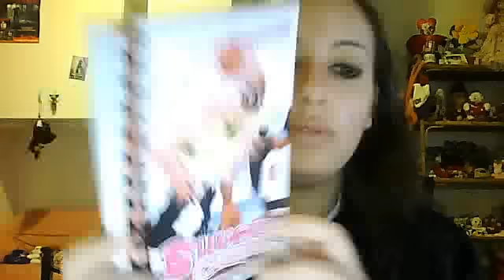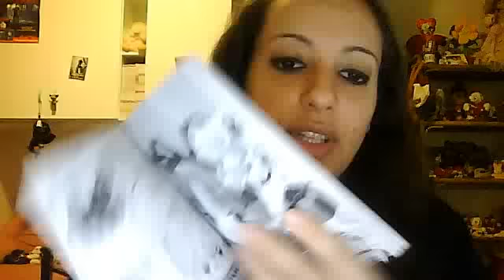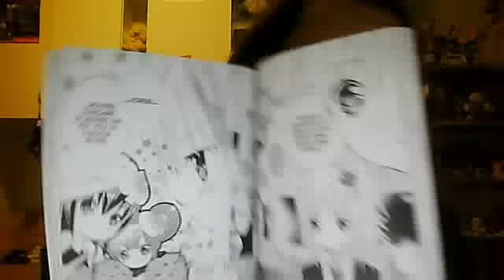recensione manga : SHUGO CHARA